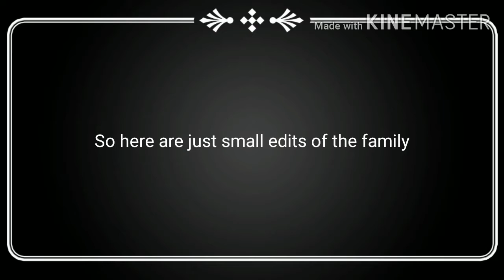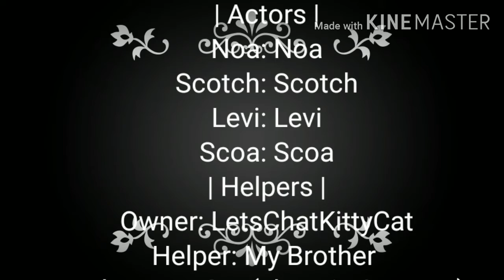Not always a bad boy || Final?... || Flashbacks & New